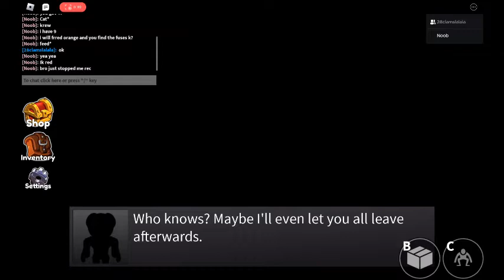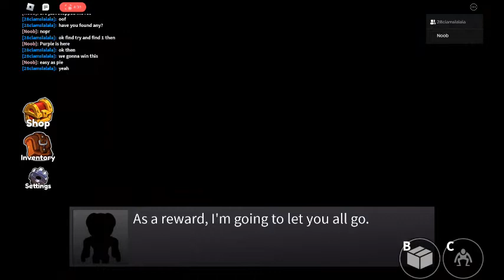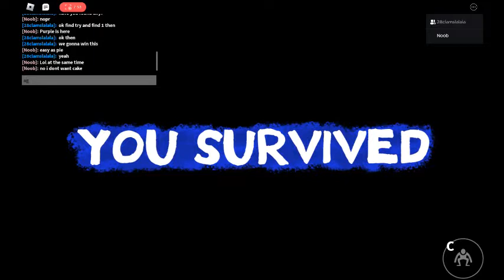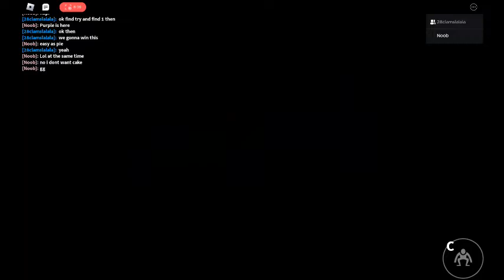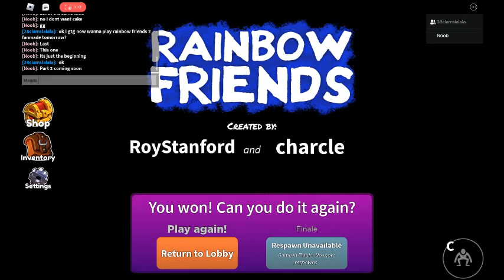Rainbow friends part 2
This is part 2 the end of the game